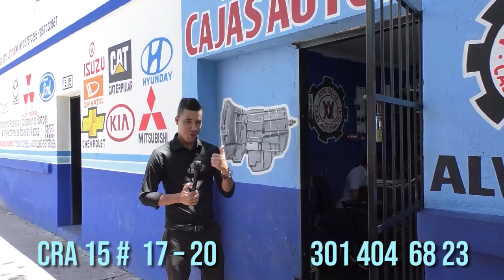A LA CÁRCEL HOMBRE QUE MATÓ A SU SOBRINO EN SAN JOSÉ DE ORIENTE